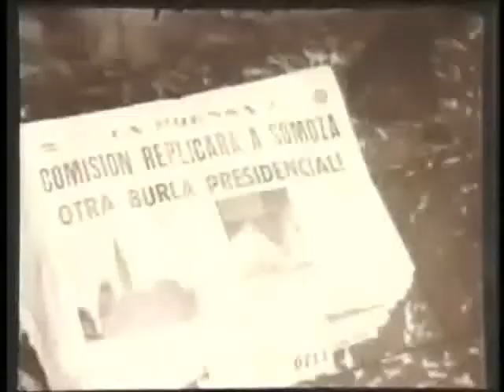Inti-Illimani "Un hombre en general"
En palabras de Carlos Fonseca: El Frente no nació de una asamblea o de un congreso, ni lanzó una proclama anunciando su creación. Ni tampoco presentó un programa. En el Frente primero fue la acción y en base a sus primeras experiencias fue formulando y reformulando, porque siempre ha tenido un gran sentido autocrítico, su programa, su estrategia y su táctica. El FSLN es un producto genuino de la historia popular de Nicaragua.
Aunque poco después de la creación del Frente de Liberación Nacional, en junio de 1961, Carlos Fonseca propuso que se denominara "sandinista" esta no sería aceptada ni utilizada hasta 1963.
Carlos Fonseca ya había expresado su "sandinismo" en 1960 cuando llamaba a su generación "los hijos de Sandino" y denominaba al ejército de liberación que proyectaba "Ejército Defensor de la Soberanía Nacional" en clara referencia al del "General de Hombres Libres". En su ensayo Nicaragua, tierra amarga alababa el heroísmo de Sandino y citaba varias de sus máximas.